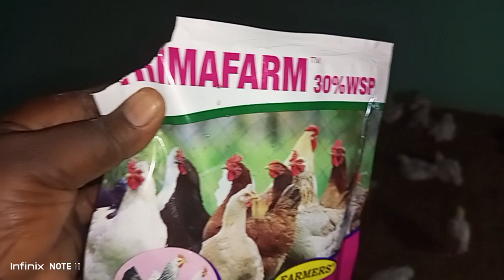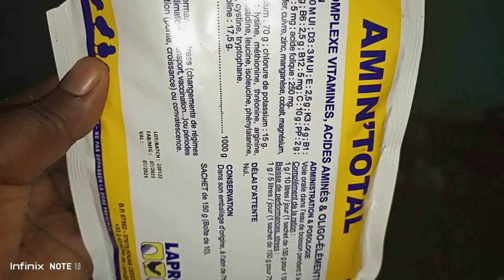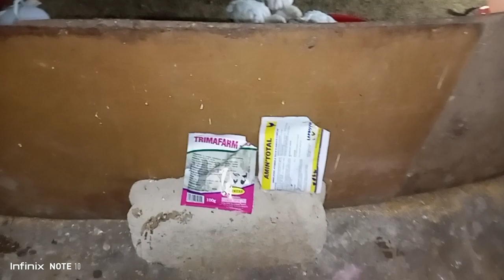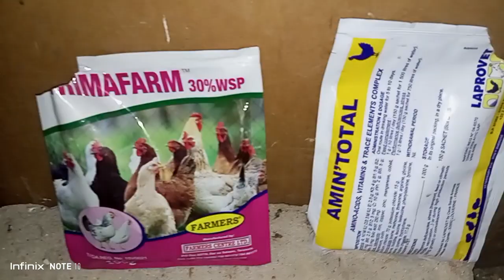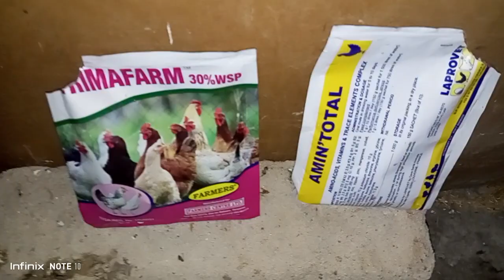BROILER WAKO WAKIKOROMA USI- PANIC FANYA ☝️☝️. ♥️♥️🇹🇿🇹🇿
Allow enough ventilation and good air to your chicken's room/cage🌹🌹